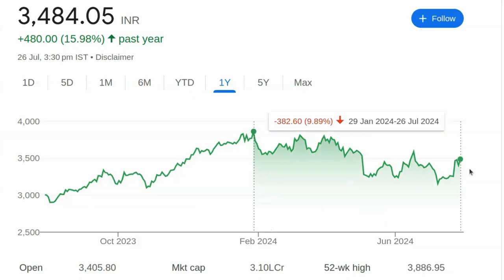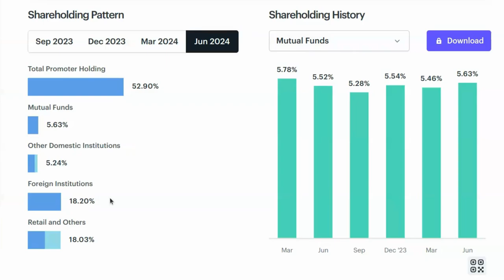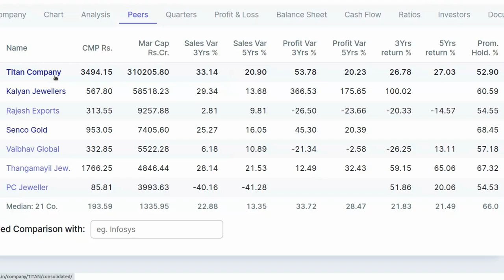सोना भूल जाओ, इस शेयर में पैसा लगाओ, सोना का बाप है | Share Price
पेन स्टॉक्स की जानकारी:

- 2024 में खरीदने के लिए बेस्ट पेन स्टॉक्स